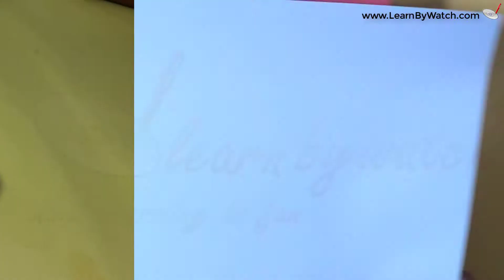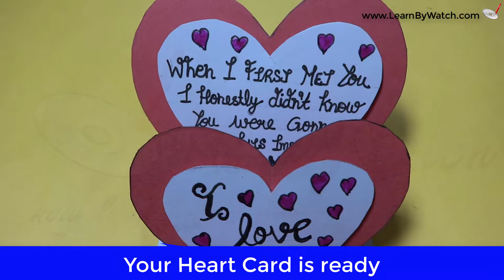Make Triple Easel Heart Card at Your Home (DIY) | Learn By Watch Crafts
Triple Easel Heart Card is a three heart greeting card.You can use this greeting card to give someone on the birthday or any other special day. It looks good and allows you to write multiple different messages for the person you love.it is like a pop-up card.This is very easy to make yourself at home.
in our this video we show you how to make Triple Easel Heart card.
you need A-4 papers, decorative papers, and messages.
cut three heart shapes of different size.
take another white paper fold it and cut three more heart shapes of the size.
open the heart shape and fold one heart half.from the other side stick these shapes to each other (descending order) as shown in the video. stick red heart on the folded side as shown in the video.
decorate the hearts and write the messages on it.your card is ready.
you can also see other cards video to gift to someone special.